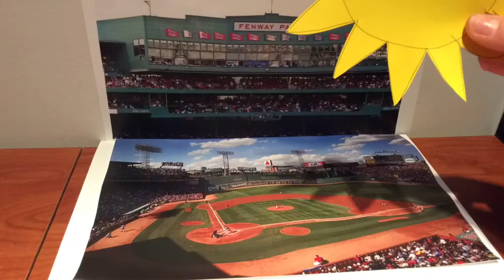Daniel's Baseball Movie